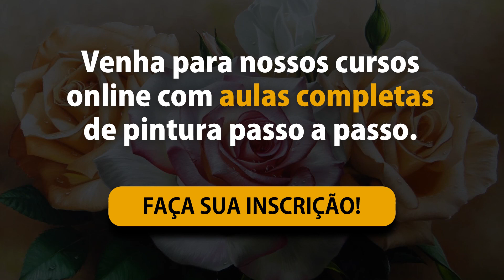Como pintar Rosas [Aula demonstrativa do curso Elton Brunetti]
Este vídeo de demonstração do curso, faz parte das aula 3 do módulo 4 (partes 1 e 2 com cortes), do curso de Pintura em tela da Turma Iniciantes.
- A aula completa tem 4 vídeos de 3h cada, totalizando 12 horas e sem cortes.
O curso de pintura em tela para Iniciantes é destinado a todos que pretendem desenvolver seus conhecimentos na arte “óleo sobre tela” mesmo sem experiência anterior.

O aluno participa de “Sala de Aula Virtual” (Grupo de WhatsApp) com total acompanhamento do Professor.

Com aulas 100% Práticas, o aluno tem um desenvolvimento rápido e eficaz.

Serão 30 Telas trabalhadas, 52 aulas com um tempo de 2 à 4 horas cada.

Duração: 12 meses de curso.

✅ Veja o Cronograma e as telas que serão pintadas no